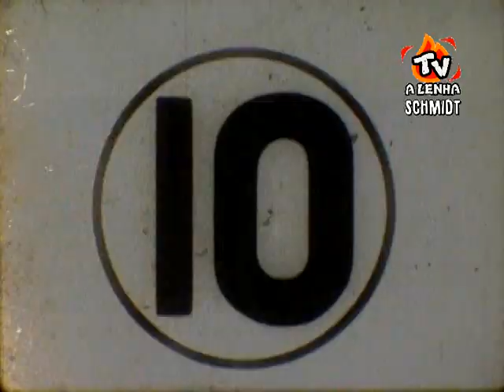FANTOMAS 1967 - A MULHER DE NEVE / CINECASTRO-RJ / SP DUBLAGEM CLÁSSICA / TELECINADO DE 16MM /